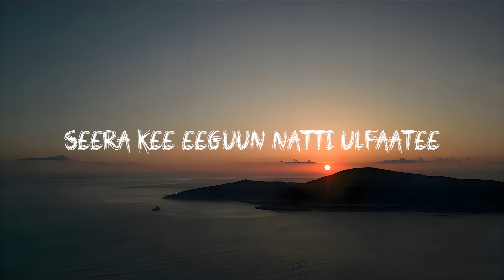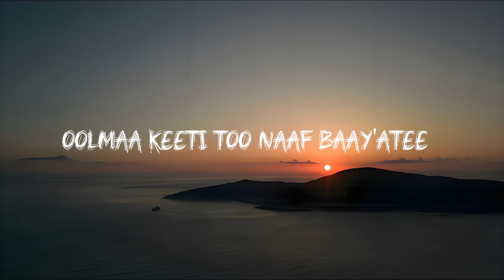Oolmaa kee ~ F/taa D/n Boonsaa Nugusee ~ New Oromo Orthodox Mezmur Lyric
Mana Amantaa Kiristaanaa Ortodooksii Tawahidoo Itiyoophiyaatti faarfannaa afaan oromoo haaraa.

🎤 Lyrics: F/taa D/n Boonsaa Nugusee

Eeyyee
Oolmaa keeti too naaf baay'atee

Na umtee turtee Jannatatti
Aangoo kennite hundaa irratti
Wanta naaf maalu hunda uumtee
Kennaa afuuraa natti uwwistee

Seera kee eeguun natti ulfaatee
Firii balasii nyaadhe kutee
Qulaatti haafuu koo nin hubadhee
Si jalaan sokkee baala Uffadhee

Eeyyee
Oolmaa keetti too naaf baay'atee

Waadaa naaf galtee na fayyisuuf
Iddoo jalqabaatti na deebisuuf
Durbee Maariyaamiis ni filaate
Fooniifi lubbuu isheerra hirmaattee
Durbee Maariyaam irraa dhalattee
Suuta akka namaatti guddattee

Qayyaafaa faana himatamtee
Uumaama keetiin giddirfamtee
Reebichaan lafeen kee mul'atee
Dhiiga kee nuuf jecha lolaastee
Dhiiga kee nuuf jecha lolastee

Ba'aa koo gateettiti baatee
Qaraniyoottis ni imaltee
Fannoo mukaarratti fannifamtee
Du'uu keen jireenya nuuf laate
Fannoo mukaarratti fannifamtee
Du'uu keen fayyina nuuf laate

Welcome to Our YouTube channel 'ROOBAA NUUF' here we upload the best Afaan Oromoo Ethiopian Orthodox Tewahido church songs/plasm and Ethiopian Orthodox Online Education and Tutorials for all Tewahido in the best way to sing the song with the video.